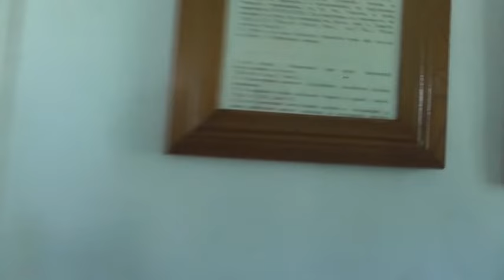3 Крещение по уставу 08. 07. 2024